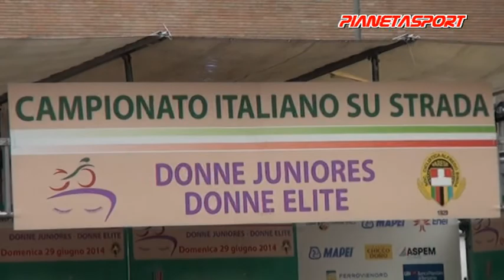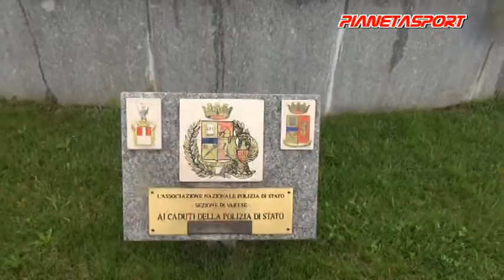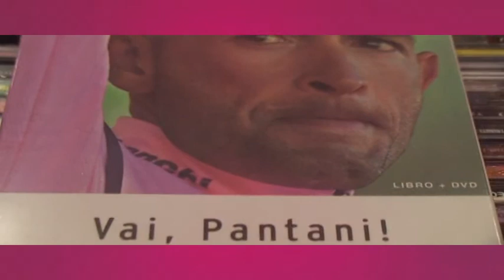CAMPIONATO ITALIANO JUNIORES DONNE VARESE 2014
29/06/2014 campionato italiano su strada donne juniores